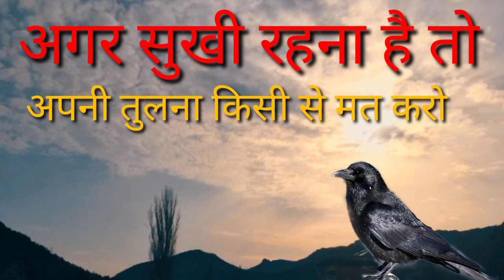न्याय मांगता एक कौवा! शिव जी के पास जाकर कैलाश पर। प्रेणादायक कंहानी/A crow asking for Justice.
R.k.motivationalvideosyoutubechannel crowston#

यह एक प्रेरणा दायक कौवा की कहानी है इस कहानी में बताया गया है । आप किसी से भी अपनी तुलना मत करो । मत किसी से ईर्ष्या करो। आपसे निवेदन है इस वीडियो को पूरा अवश्य सुने आपको इस कहानी से कुछ न कुछ शीख अवश्य मिलेगी।
Jay shri krishna dosto apko hmare channel ke madhyam se jeevan ko behtar bnane bali videos,  motivational videos,  inspire story,  aur gyanvardhak kahaniyan  sunne ko milengi, apka bahut bahut dhanywad,